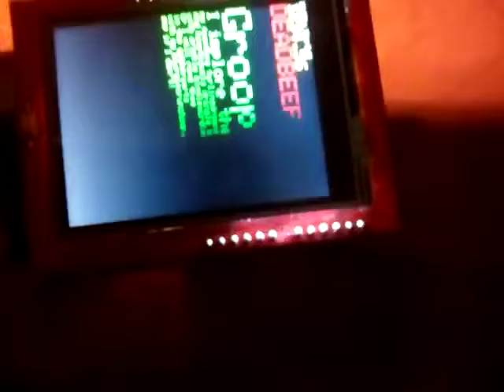SPFD5408 Graphicstest// 2,4inch TFT LCD Shield//Arduino UNO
Kyönyvtár